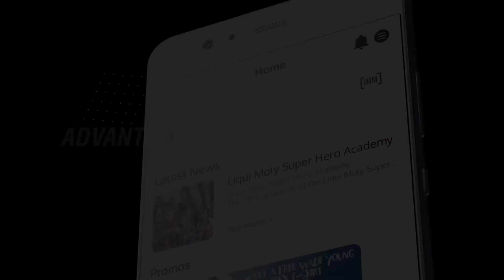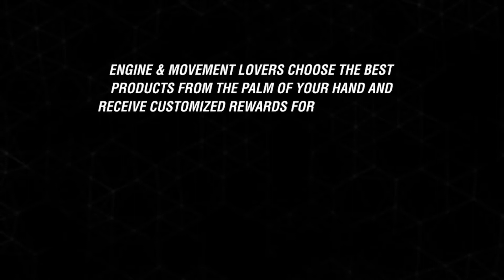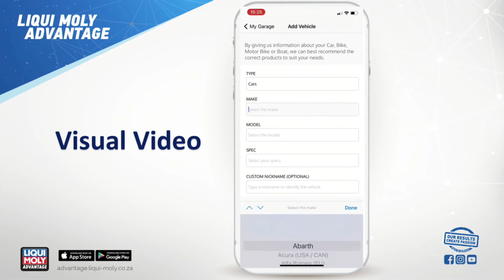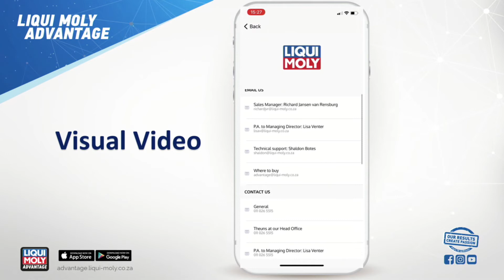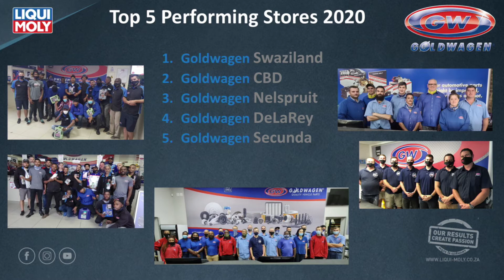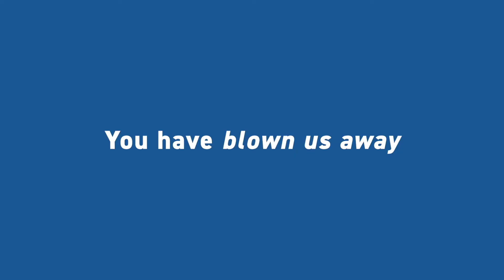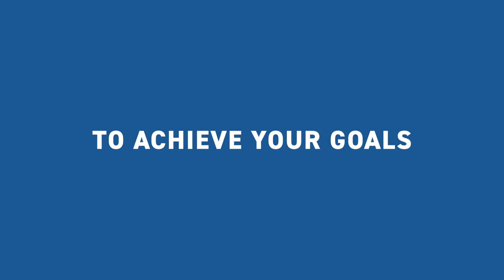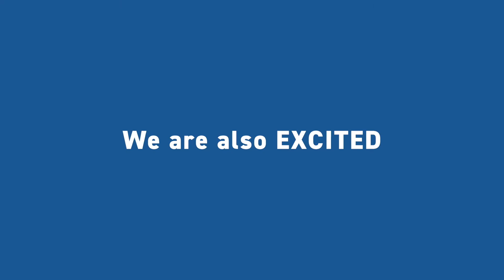Liqui Moly Kick off Advantage App training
Engine and movement lovers choose the best products from the palm of your hand and receive customized rewards for your loyalty

At LIQUI MOLY – we want our brand to be on everybody’s lips. Our team strives every day to earn this by adding value with the best quality products, and unrivaled range, expert advice, and superb service with an absolute focus on the needs of our customers and partners. This is our mission. We’re driven by one clear goal: to inspire your passion!